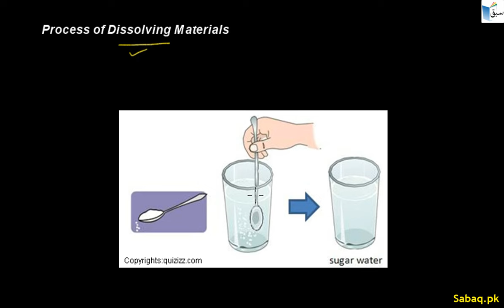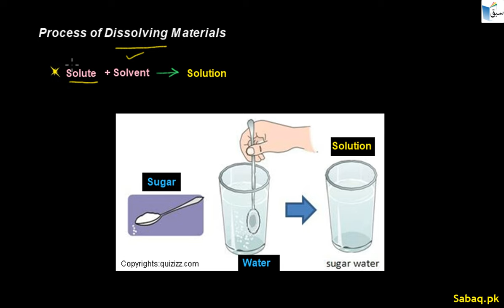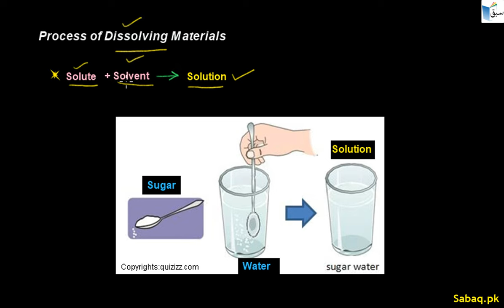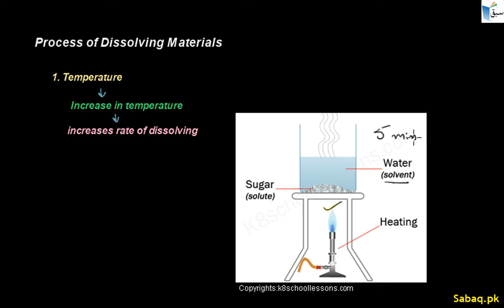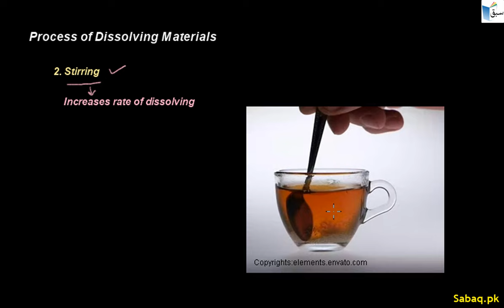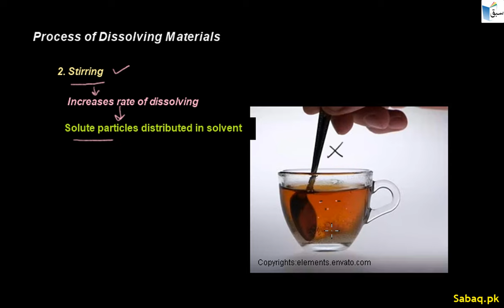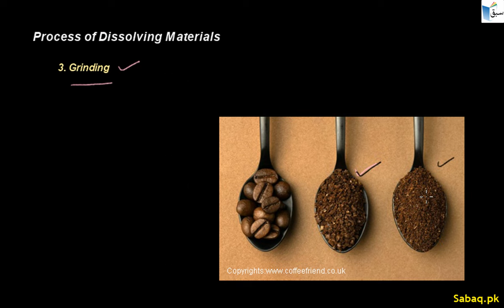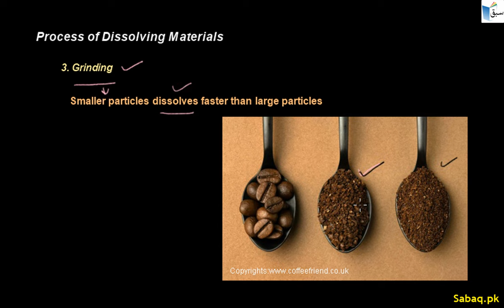Process of Dissolving Materials, General Science Lecture | Sabaq.pk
Practice tests and free video lectures for Physics, Chemistry, Biology, Math’s, Computer Science, English & more subjects are also available at Sabaq.pk. So, subscribe to Sabaq.pk/Sabaq Foundation now and get high marks in your exams.

CLASSES WE COVER AT SABAQ.PK / SABAQ FOUNDATION:

1. KG
2. Class 1
3. Class 2
4. Class 3
5. Class 4
6. Class 5
7. Class 6
8. Class 7
9. Class 8
10. Class 9
11. Class 10
12. Class 11
13. Class 12
14. Class 13
15. Class 14
16. MCAT
17. ECAT
18. CSS

BOARDS WE COVER AT SABAQ.PK / SABAQ FOUNDATION:

1. FBISE
2. Sindh Board
3. KP Board
4. Balochistan Board
5. Cambridge

STUDY MATERIAL WE OFFER AT SABAQ.PK / SABAQ FOUNDATION:

1. Physics Lectures
2. Chemistry Lectures
3. Mathematics Lectures
4. Biology Lectures
5. English Lectures
6. General Science Lectures
7. Computer Science Lectures
8. General Math Lectures
9. Accounting Lectures
10. Statistics Lectures
11. Advance Accounting Lectures
12. Cost Accounting Lectures
13. Practice Tests
14. Physics Practical
15. Chemistry Practical